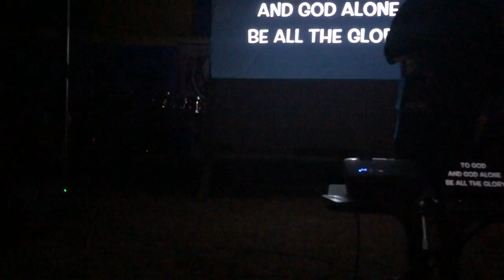Worldwide Ministry Revival: Len Lindstrom (Victoria BC, 2021)